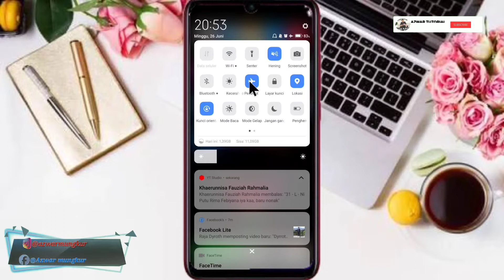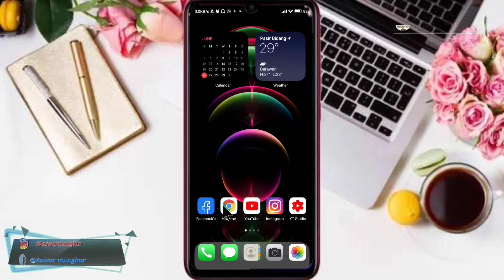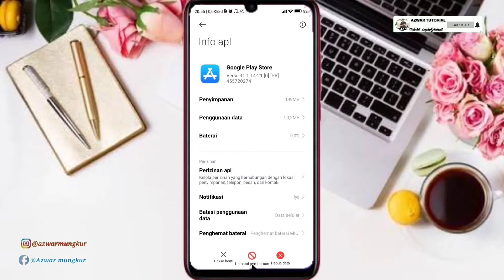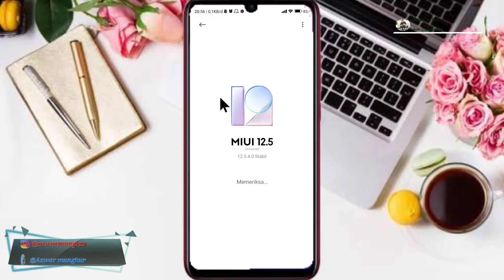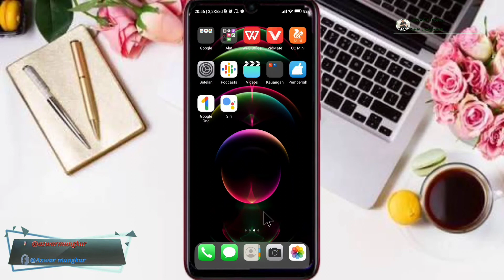Cara Mengatasi Playstore Gagal Download Aplikasi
Hallo Semuanya Berikut saya Bagikan cara mengatasi playstore gagal download

cara mengatasi playstore gagal download
cara mengatasi gagal download di playstore
cara mengatasi play store tidak bisa download aplikasi
cara mengatasi gagal download aplikasi di play store
cara mengatasi google play yang tidak bisa mendownload aplikasi
cara ampuh mengatasi play store tidak bisa download
bagaimana cara mengatasi play store tidak bisa download
cara mengatasi playstore gagal download chrome
cara mengatasi playstore gagal download cepat
cara mengatasi playstore gagal download coc

- Perekam layar
- Hedsed Gaming
- Kinemaster